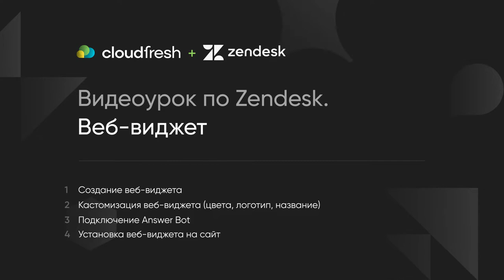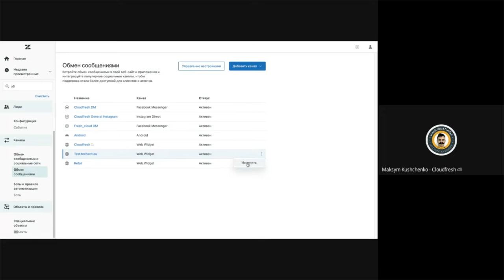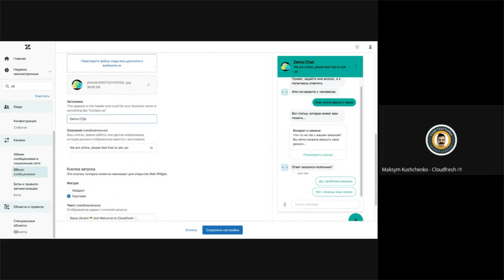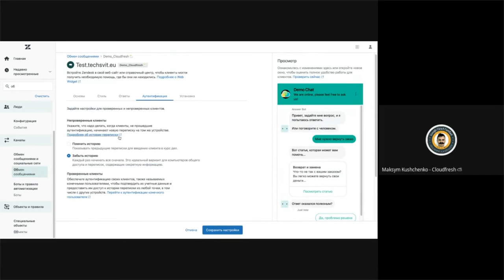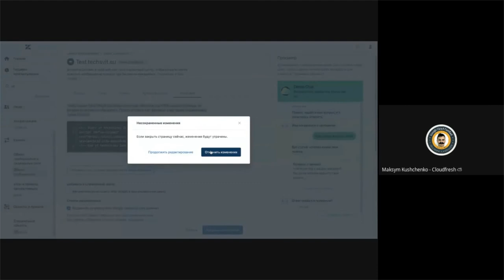Видеоурок по Zendesk. Часть 3: Веб-виджет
Создание веб-виджета
Кастомизация веб-виджета (цвета, логотип, название)
Подключение Answer Bot
Установка веб-виджета на сайт